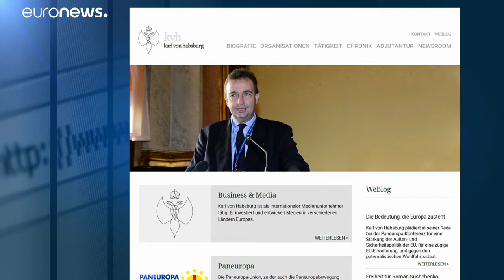Habsburg oder von Habsburg: Kurioses Adelsverfahren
Der Enkel des letzten österreichischen Kaisers muss trotz Gesetzesverstoß keine Strafe zahlen: Der Grund ist ungewöhnlich...…